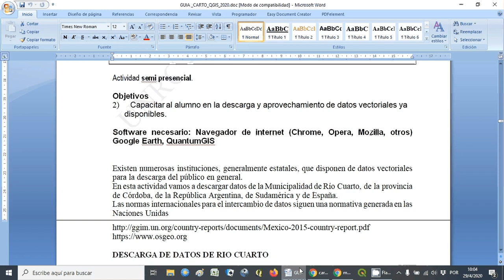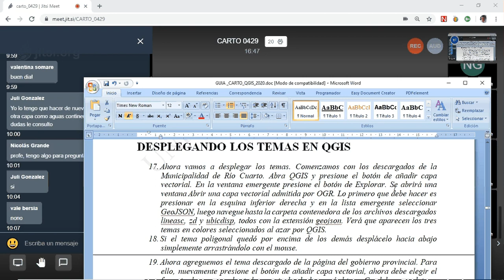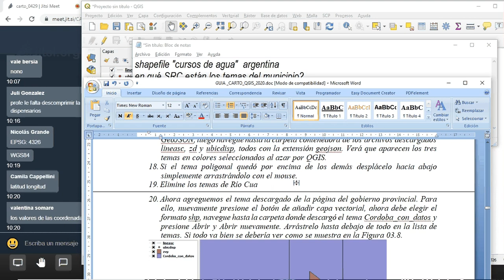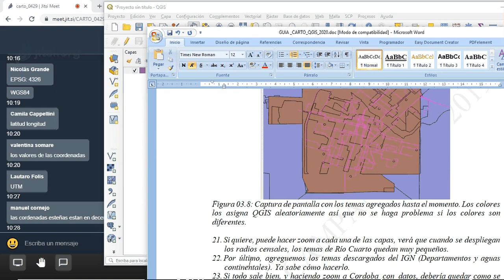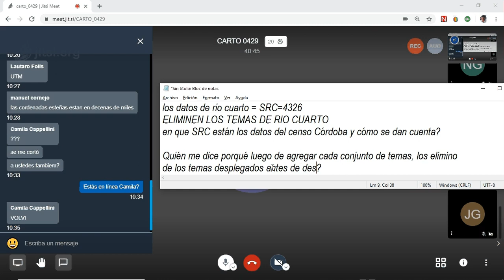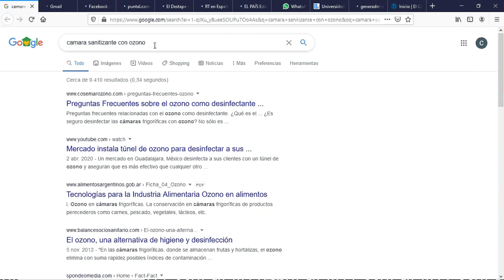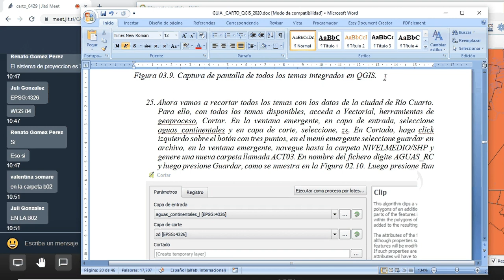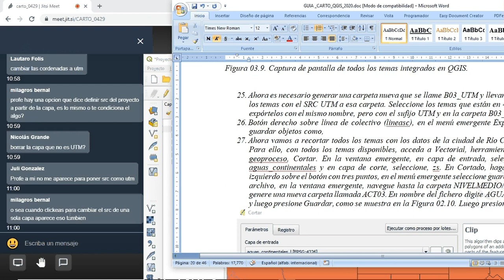UNRC CARTO 20200429 SIG QGIS B03 UNIFORMARSRCs